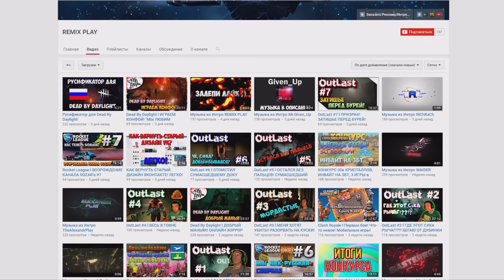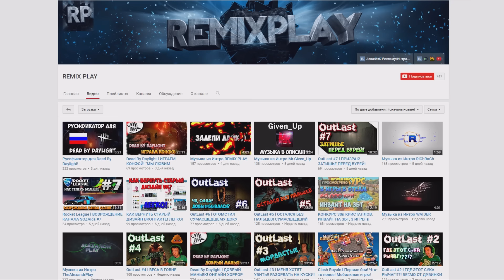Dead By Daylight | ЛАЙФХАК+ЧИТ НА БЕССМЕРТИЕ